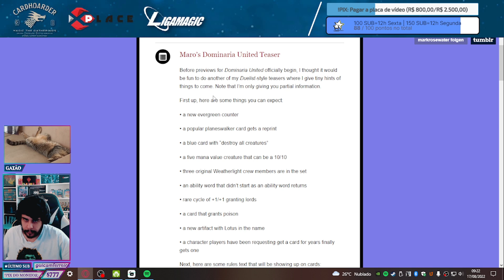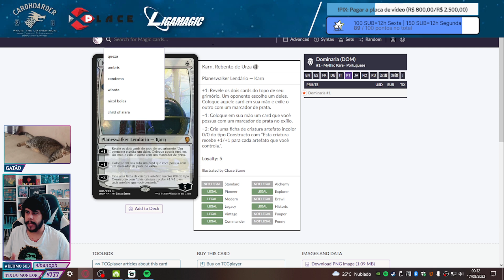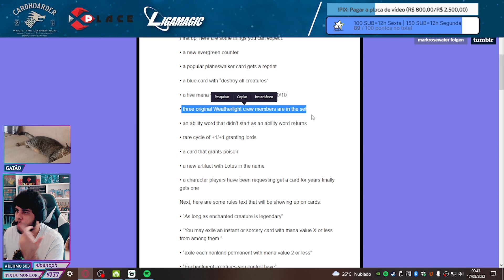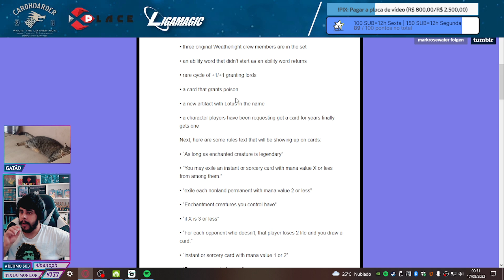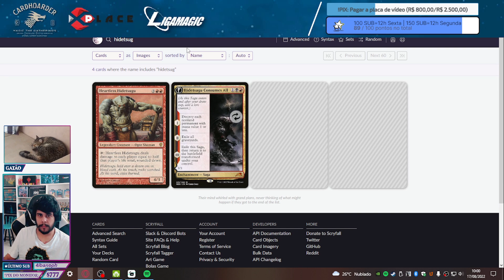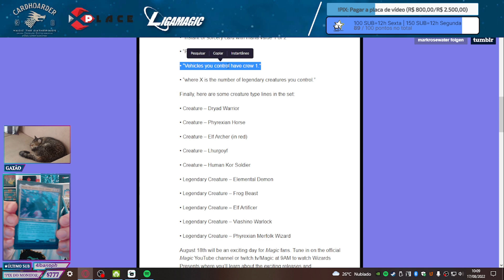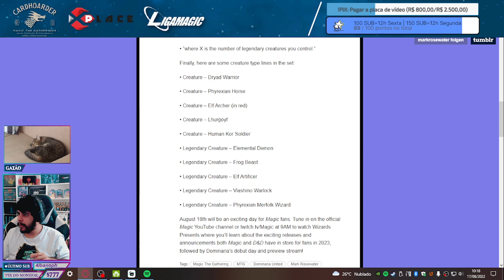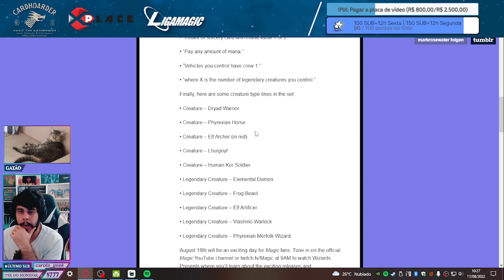Analisando previews do Maro de Dominaria United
►►► Ao comprar no marketplace da LigaMagic, use o cupom BLACKERLOTUS para dobrar suas chances de vencer o sorteio de até 80 kits de pré-lançamento de Baldursgate